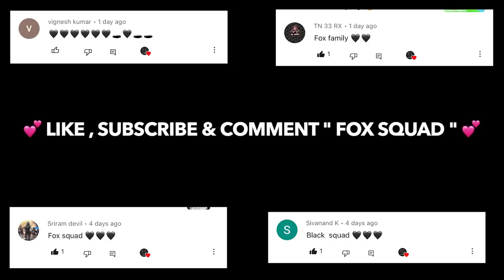The KINGPIN'S Join Together🔥 | Gta 5 Online Mission - Black FOX